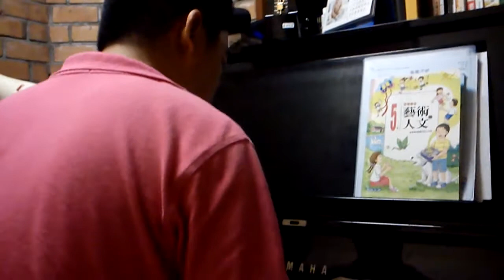向山映月 (即興創作) .蘇俊琪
即興之作